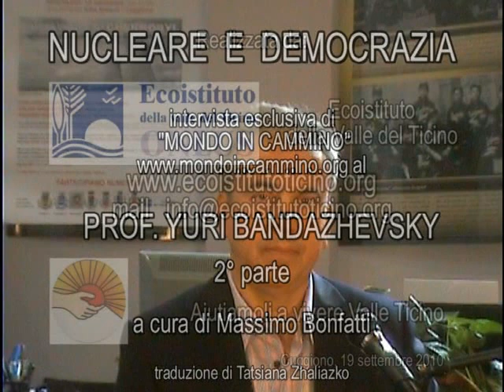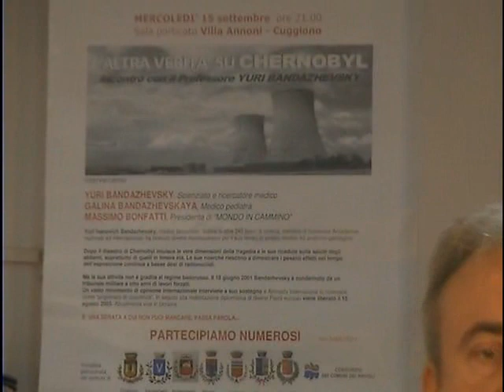Nucleare e democrazia - Intervista al Prof. Yuri Bandazhevsky - 2 ° parte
Intervista realizzata da Massimo Bonfatti di "Mondo in cammino" al Prof. Yuri Bandazhevsky, realizzato in collaborazione con:
Aiutiamoli a vivere Valle Ticino
2° parte

Cuggiono, 19/9/2010